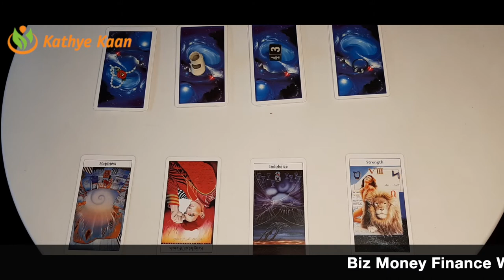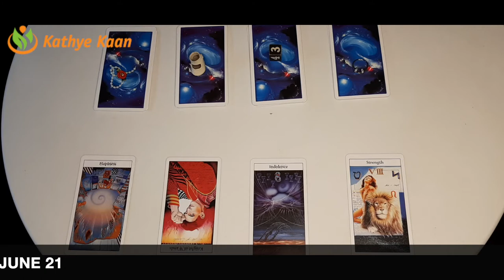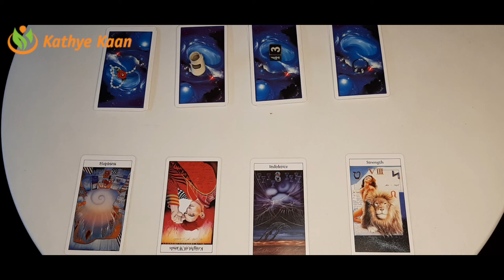PISCES Business Money Finance Wealth ☘️GEMINI SEASON May 21 - June 20 💰 Tarot Reading🧧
Kathye